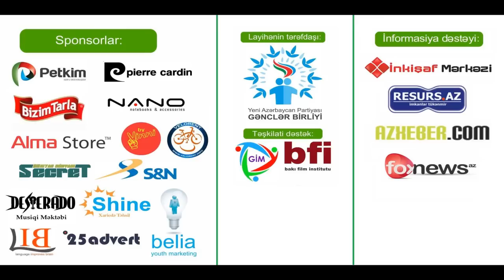"IB Gənclər Məclisi - Bahar Vitamini" - Spiker - Hacıbəy Heydərli